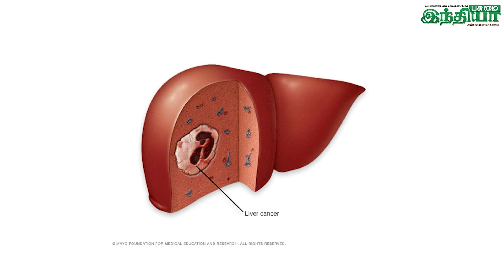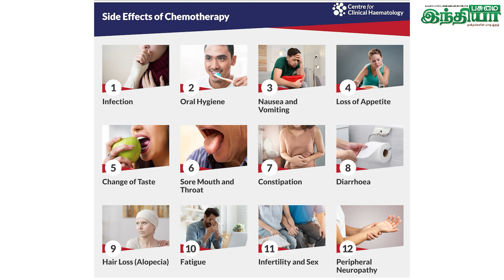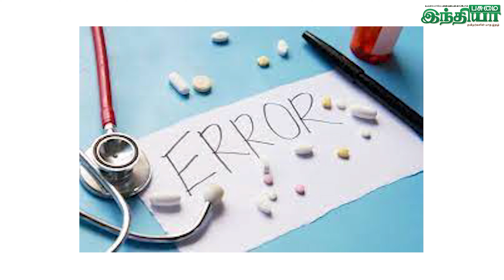புற்றுநோய் என நினைத்து சிகிச்சை | PASUMAI INDHIYA